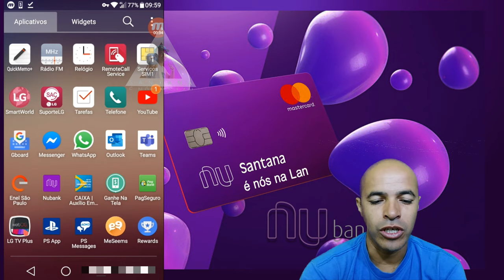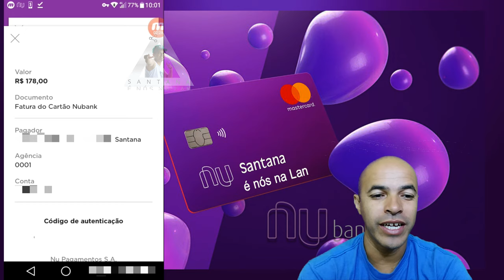Nubank Como Pagar a Fatura Com a Nuconta